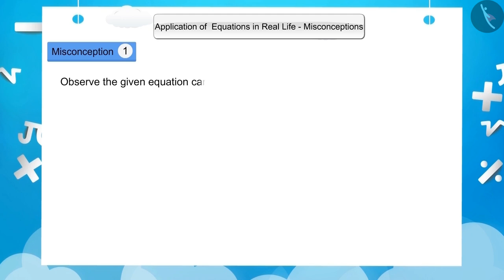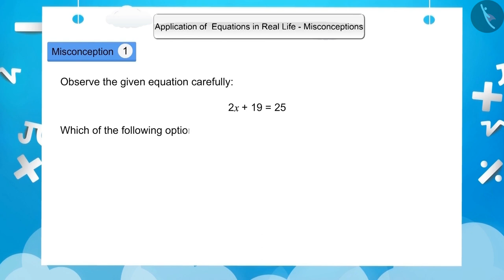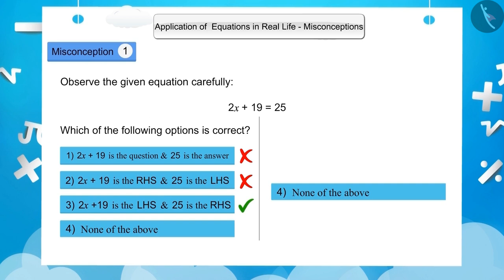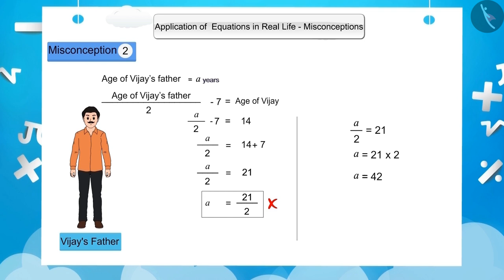Applications of Simple Equations | Part 3/3 | English | Class 7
Applications of Simple Equations  | Part 3/3 | English | Class 7 | NCERT

Applications of Simple Equations  | Linear Equations in One Variable | Grade 7 | NCERT | Simple Equations

Welcome to part 3 of Intersecting and Parallel Lines. In this video, we will discuss various misconceptions and/or common errors related to Intersecting and Parallel Lines.